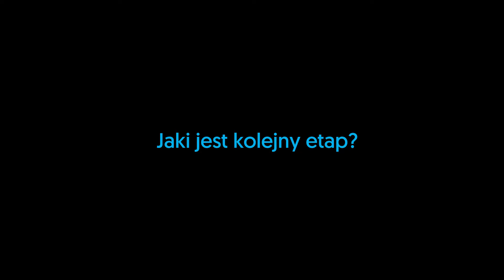Klaudia Skwarło: weekend migracyjny - jak zrealizować projekt z sukcesem?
🤔Jak sprawić, aby weekend migracyjny okazał się sukcesem?

🎦Na podstawie integracji systemów Bank Pekao S.A. i Idea Banku wyjaśnia Klaudia Skwarło, Starszy Konsultant, Asseco Business Consulting.